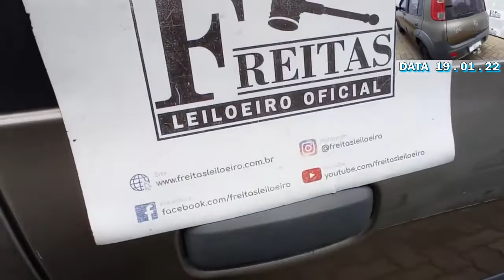UNO WAY BARATO NO LEILÃO